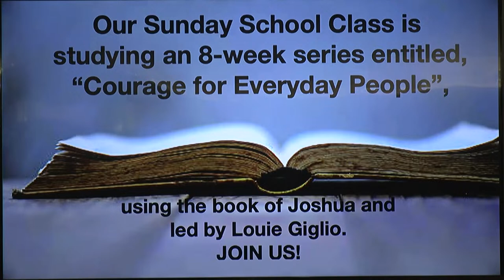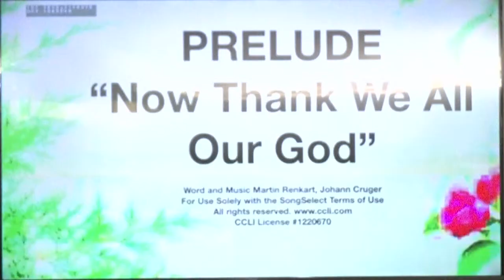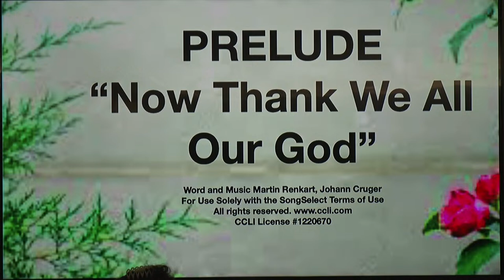Kingsland Community Church Live Stream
Dr Phil Hoyer

“All You Need is Love”.                                                                                                                    1 John  4:7-15